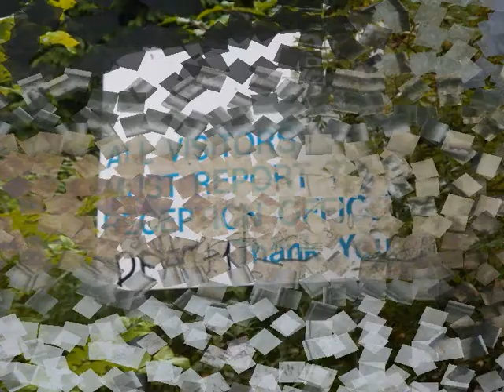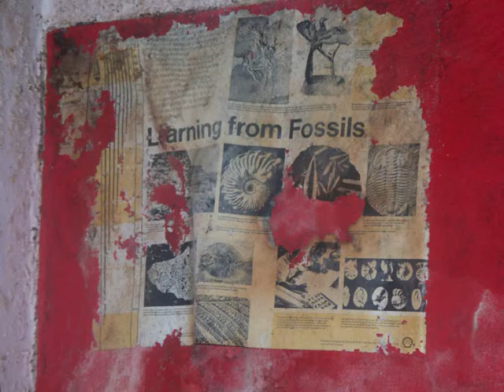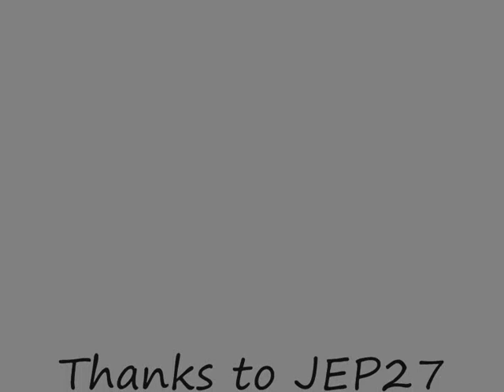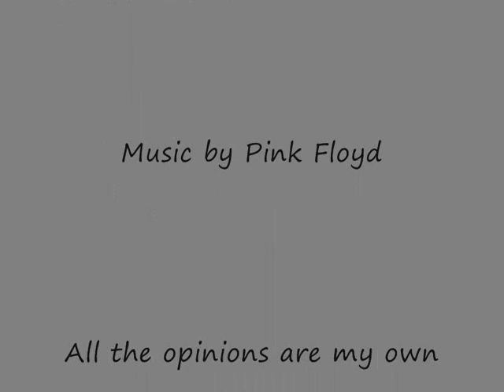Balrossie School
Urbex visit to Balrossie School in Inverclyde.